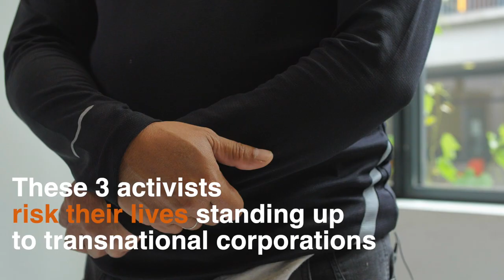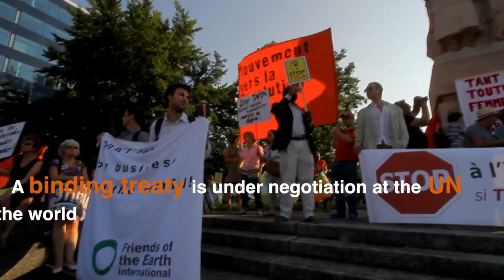Friends of the Earth France Environmental Defenders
Meet people from Africa to Asia who are risking their lives in the fight against transnational corporations that are destroying communities and the environment as well as abusing human rights. In 2017 over 200 activists worldwide were killed for opposing destructive projects. We can end these injustices - a binding treaty is currently being negotiated at the UN to enable all peoples across the world access to justice. We need your support to end corporate impunity and to defend environmental and human rights! Sign the petition 👉🏾